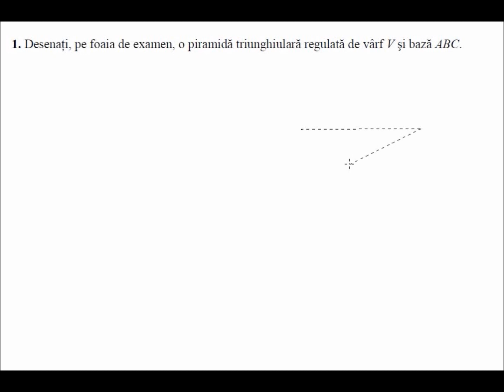Subiecte de examen rezolvate, evaluare nationala (en1_SII1)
Lectii video de matematica din materia claselor 5-12. In cele peste 600 de videoclipuri ale canalului veti gasi atat definitii, proprietati, formule utile cat si exercitii rezolvate, probleme rezolvate, subiecte sau modele de bacalaureat si evaluare nationala.